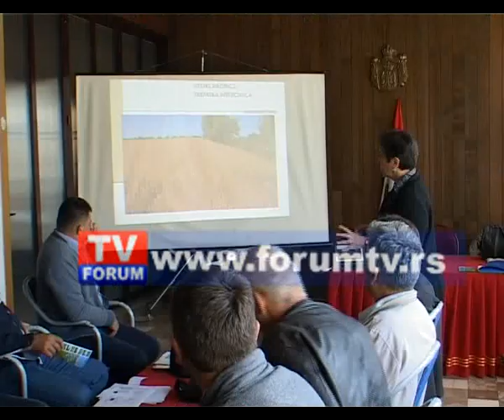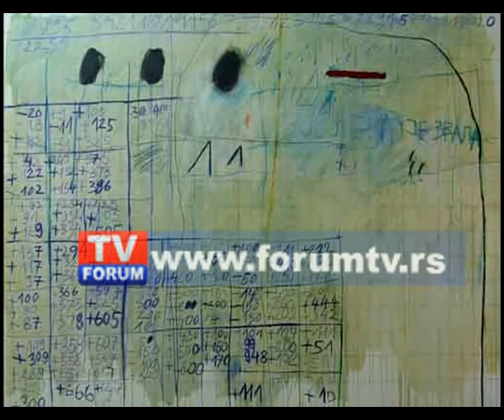TV FORUM 02.10.2015.VESTI